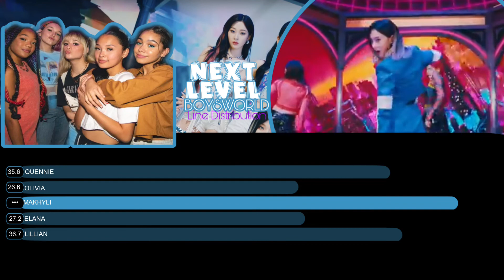How Would BOYSWORLD Sing “NEXT LEVEL” by AESPA | Line Distribution